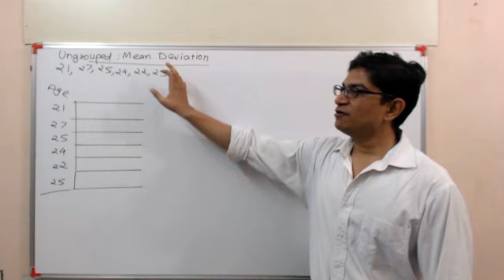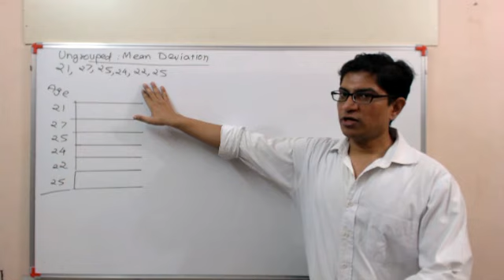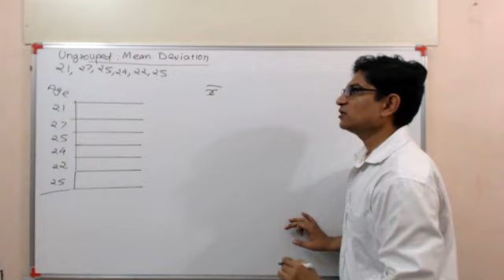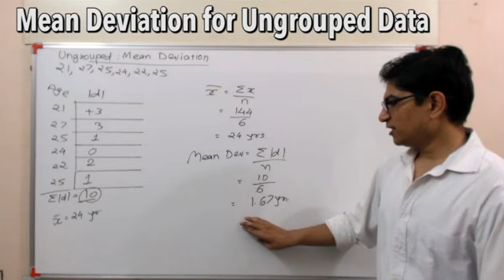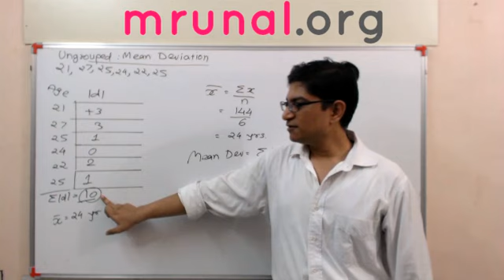Statistics for GS- Ungrouped Data-How to find Mean Deviation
📢Features of Mrunal's Economy Course at Unacademy:
1) 👨‍🏫 Weekly live classes @night even Working Professional can attend
2) 🆎 Updated Powerpoints with latest budgets, economic surveys & current Affairs of Economy
3) 📑 500+ pages Rapid revision handouts, covering both Prelims & Mains, incl. Hindi translation for important terminologies. No need to purchase separate books / NCERTs.
4) 🔠 Weekly Quiz with ranking system
5) 💬 Weekly Doubt Solution to your queries.

This video deals with How to find Mean Deviation for Ungrouped Data.

Language: Hindi
Topic: General Studies - Statistics
Exam: UPSC Civil Service IAS/IPS Mains Exam (India)